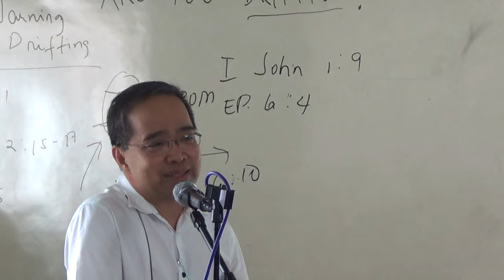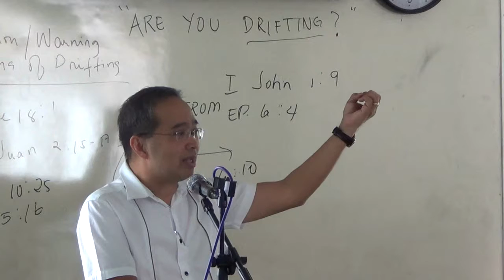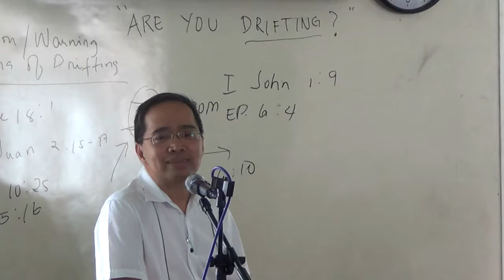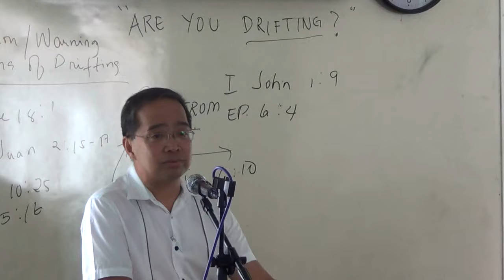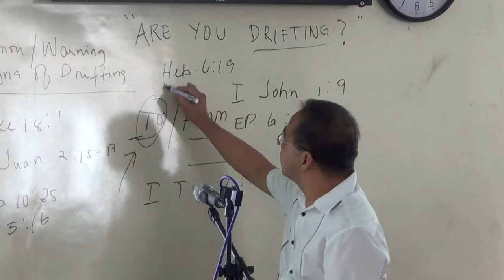EP246PT07 Are you Drifting